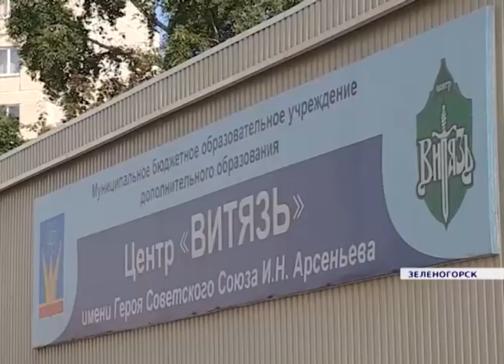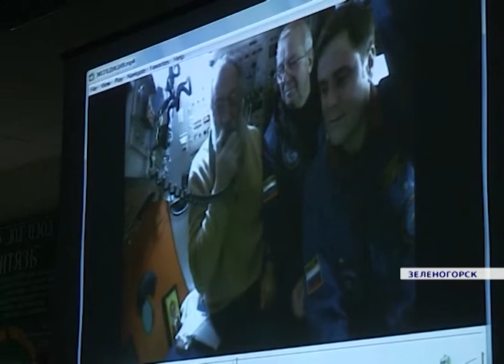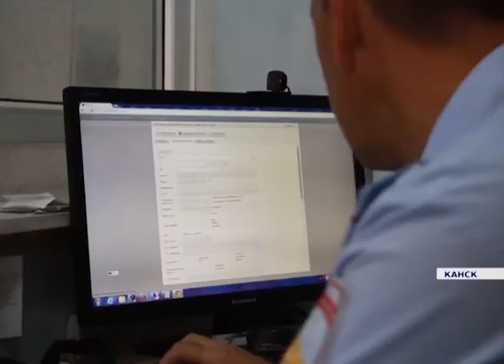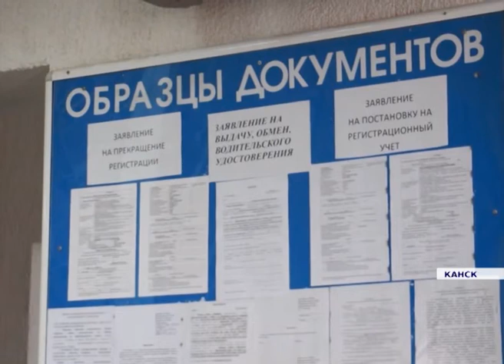Новости районов от 22.09.16